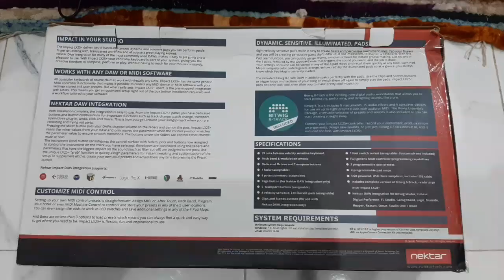nektar impact lx25||nektar impact lx25+ review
impact lx mininektar
ımpact lx25+nektar impact
Nektar impact lx 25
lx 25 nektar impact
nektar impact lx 25 review
nektar midi controller
nektar impact
lx2
nektar lx 2
impact lx2 nektar